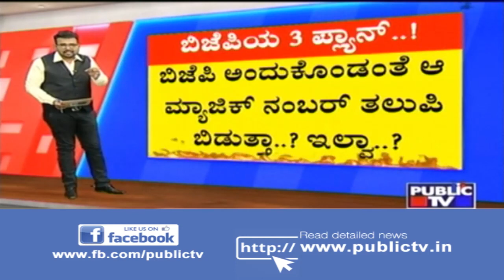Public News | Check Bandi | Feb 7, 2019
his video recounts the most important news of the day. Watch our panellists discuss various issues in detail in this episode of Check bandi